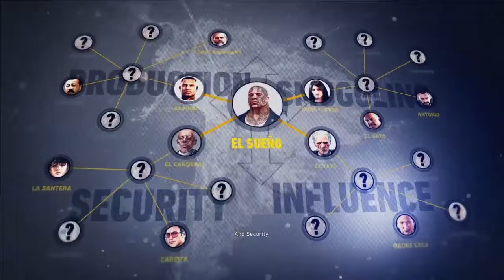GhostRecon Wildlands Gameplay Walkthrough #1